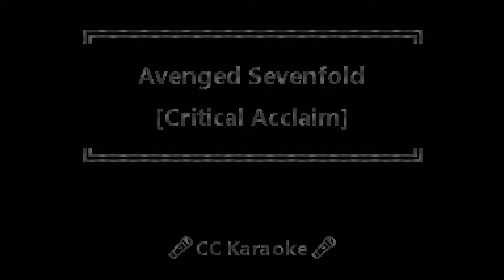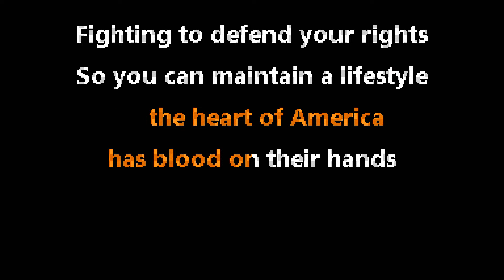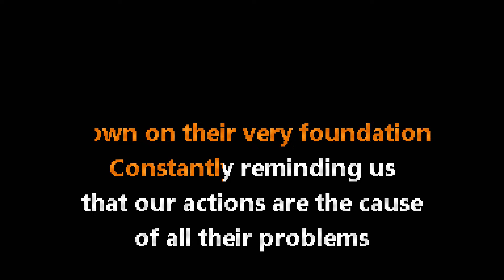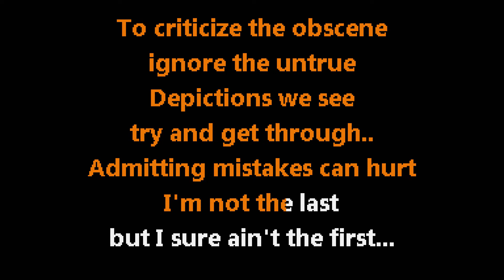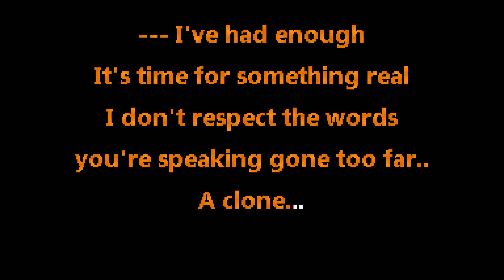Avenged Sevenfold • Critical Acclaim (CC) 🎤 [Karaoke] [Instrumental Lyrics]